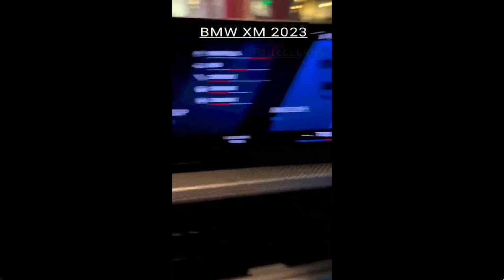BMW XM 2023 With Complete Reviews And its Features.